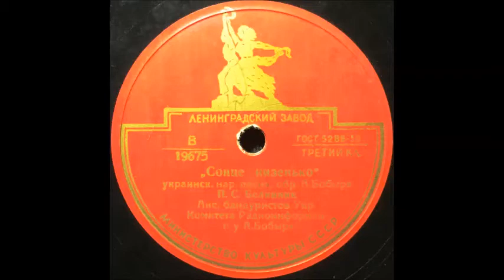Сонце низенько Петро Білинник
1954
Ансамбль бандуристів Українського радіо під кер А. Бобиря